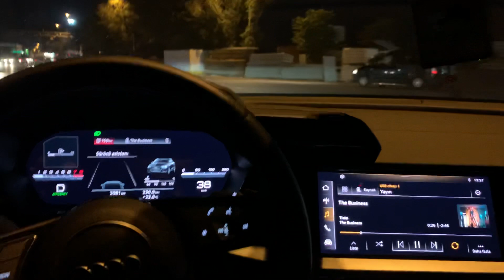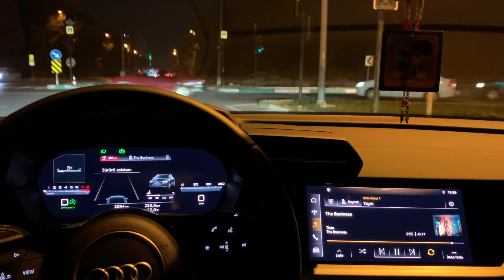Audi Snap | Tiesto |The Business